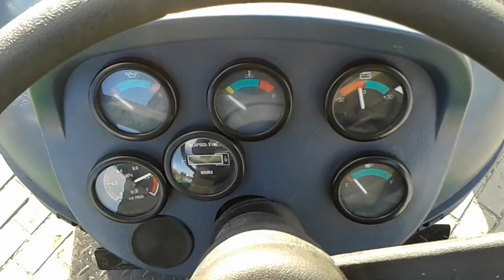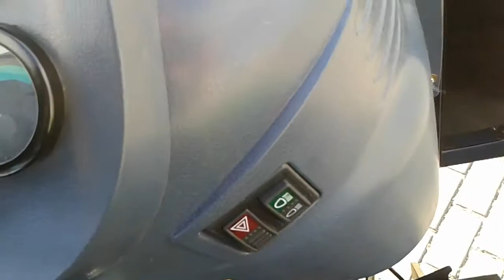Минитрактор Zoomlion RF 354B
Минитрактор Zoomlion RF 354B обладает рядом преимуществ перед аналогичными моделями других брендов. Основным преимуществом минитрактора является эксклюзивный дизельный двигатель, разработанный австрийскими и английскими специалистами с упором на современность, экономичность и надёжность. Подробнее